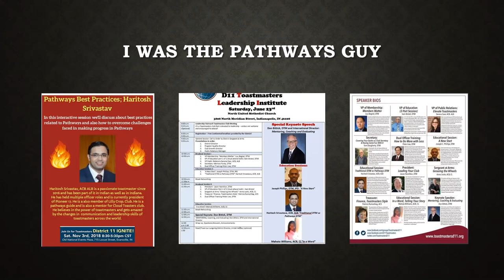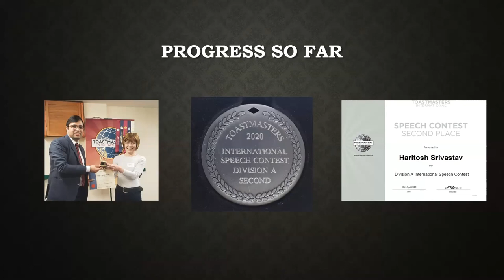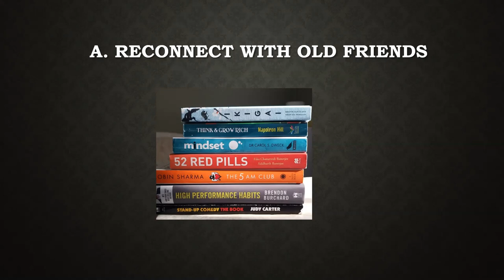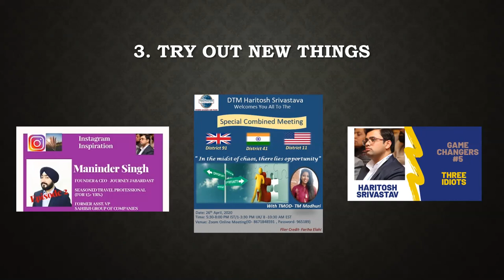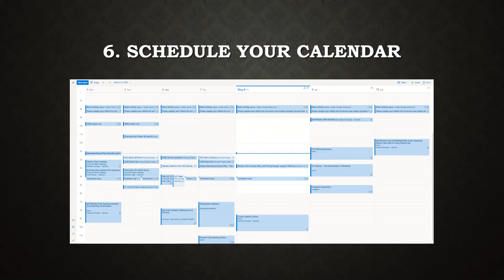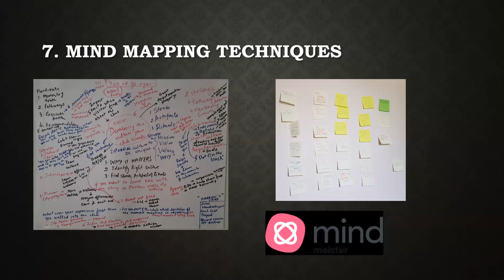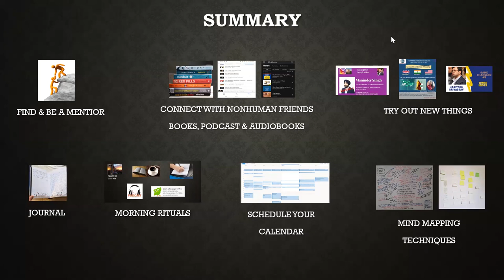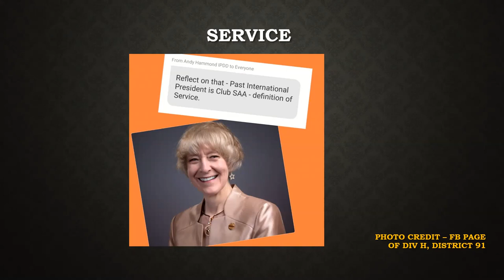How to keep thriving | Secrets to thriving during challenging times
Do you feel overwhelmed by pandemic. Are you not sure how to pursue your passion in pandemic
Do you want to know a few secrets to keep you going even in difficult times. How to thrive during challenging times.
Watch this video to find out my 7-tips which helps me keep going even in difficult times.
My presentation to Toastmasters District 11 (Indiana, USA) as part of GREAT 2020 EDUCATION Series where I provide you some quick tips, guides & practices to help you with that.